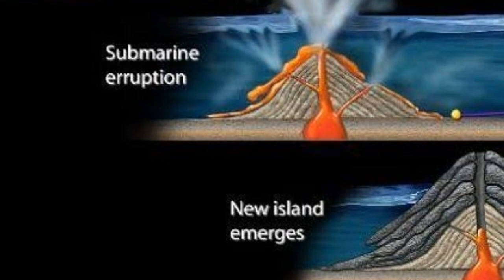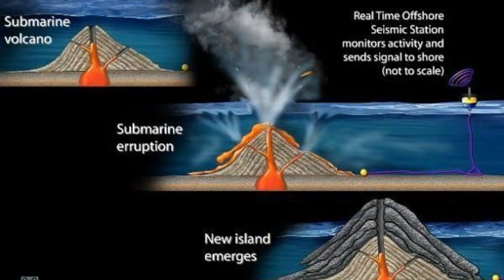See 'Jaw-dropping' eruption that triggered tsunami waves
Underwater Volcano Erupts, Setting Off Tsunami Warnings Across Pacific
The volcano erupted near the remote island nation of Tonga, triggering a chain of warnings and causing strong waves as far away as the United States.

Post on Twitter
Mail
Satellite imagery shows the eruption of an underwater volcano that is about 40 miles north of Tonga’s main island. A tsunami wave was reported to have hit the capital of the remote Pacific nation after the eruption.remote Pacific nation of Tonga, triggering tsunami warnings across the Pacific and for the West Coast of the United States, and causing strong waves and currents in many coastal areas.

Sign up for California Today  The news and stories that matter to Californians (and anyone else interested in the state), delivered weekday mornings.  Get it sent to your inbox.

The volcano’s eruption was dramatic, sending plumes of gas and ash thousands of feet into the atmosphere, though early reports of damage were limited.

A four-foot tsunami wave was reported to have hit Tonga’s capital, Nuku’alofa, sending people rushing to higher ground, and witnesses said ash had fallen from the sky. There were no immediate official reports on the extent of injuries or damages, but internet service in the country was disrupted, according to The Associated Press, making it difficult to assess.

ADVERTISEMENT
Despite Tonga’s geographical isolation, a booming sound after the initial eruption was heard as far away as New Zealand, 1,100 miles southwest of the archipelago’s main island of Tongatapu.

In the United States, officials urged residents of coastal areas in much of the West Coast, Alaska and Hawaii to stay away from the coastline and move to higher ground. The National Weather Service in Portland, Ore., reported possible one- to three-foot waves in some areas of Oregon and Washington. “First wave may not be the highest,” and later waves may “be larger,” the agency said on Twitter.

In California, water surged into Santa Cruz Harbor on Saturday morning, damaging boats, submerging the parking lot and causing people to evacuate the docks, sidewalks and nearby stores. At Port San Luis Harbor, about midway between San Jose and Los Angeles, waves of more than four feet were measured by the National Oceanic and Atmospheric Administration.

In the Bay Area, the National Weather Service said tsunami surges of up to a few feet could arrive in “pulses” throughout the day, and warned residents not to try to identify their arrival. “These water level surges can overwhelm and overtake people and pull them out to sea,” the agency said on Twitter.

ADVERTISEMENT

Jaclyn Rothenberg, a spokeswoman for the Federal Emergency Management Agency, said the agency did not expect damages from the tsunami, and stressed the importance of disaster preparedness.

“This is when listening to local officials is critically important and taking steps to prepare for the tsunami saves lives,” Ms. Rothenberg said on Twitter. She added that the agency had coordinated with its partners in American Samoa and Hawaii, which had “no impacts from this event.”

In Japan, the country’s meteorological agency reported that a four-foot wave had reached the remote southern island of Amami Oshima, according to Reuters, and that smaller surges had hit other areas along Japan’s Pacific Coast.

ADVERTISEMENT
Across the Pacific warnings were sounded. New Zealand’s National Emergency Management Agency advised people in coastal areas to expect “strong and unusual currents and unpredictable surges at the shore.” And on their Facebook pages, the meteorological services for Fiji and Samoa also issued alerts, advising people to stay away from low-lying coastal areas.

The volcano, Hunga Tonga-Hunga Ha’apai, which is about 40 miles north of Tongatapu, had been relatively inactive for several years. It began erupting intermittently in December but by Jan. 3 the activity had decreased significantly, according to a report by the Smithsonian Institution’s Global Volcanism Program.

The volcano had erupted in 2014, spawning a new island that eventually became home to blossoming vegetation and barn owls, according to the BBC.

ADVERTISEMENT
Satellite imagery of the eruption on Saturday, shared on Twitter by New Zealand’s National Institute of Water and Atmospheric Research, showed a “brief spike in air pressure as the atmospheric shock wave pulsed across New Zealand.”

In a thread on Twitter, Dr. Janine Krippner, a volcanologist at the Smithsonian Institution, noted that “the majority of the volcano is submarine.”

The strength and potential impact of an eruption is estimated using a volcanic explosivity index, or V.E.I., which takes into account the volume of material ejected during the eruption and how high the plume reaches.

Eruptions with a V.E.I. of 6 or higher send so